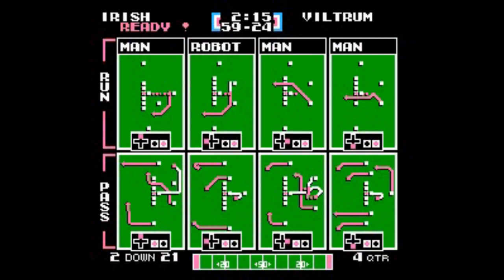TFO 2023 Week 15 Letterkenny Irish vs Planet Viltrum